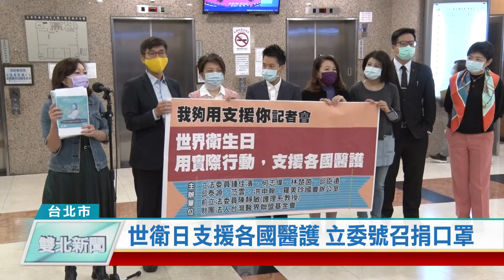20200407 世衛日支援各國醫護 立委號召捐口罩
4月7日是世界衛生日，今年規劃以支持護理師為主題，但最近疫情全球蔓延，不少國家的護理人員上街頭爭取醫療物資。現在有立委發起民間支援國際防疫計畫，透過民眾自發性捐贈口罩，讓多的口罩可以捐給疫情嚴重的國家，共同對抗武漢肺炎。

8名立委齊聚呼口號，號召民眾響應捐口罩行動，支援國際醫護人員。武漢肺炎疫情全球大流行，歐美各國陸續有護理人員上街頭爭取醫療物資，甚至在鏡頭前流下無助眼淚。總統蔡英文日前宣佈捐1千萬個口罩，獲得國際迴響，超過8成台灣人也支持政府作法。

用口罩拓展外交，展現人道精神。目前台灣的口罩國家隊每天可以生產1500萬片，只要國人撙節使用，多的口罩就能支援國外親友，尤其是第一線醫護人員。而今年世界衛生日剛好是以護理師為主題，立委林楚茵也在現場鼓掌一分鐘表達感謝。

病毒不分國界，只要各國受到疫情衝擊，台灣就存在境外移入風險，因此立委發起民間支援國際防疫，希望未來手機網購口罩也能增加捐贈欄位，透過自發行動與全球共同防疫，讓疫情早日結束。